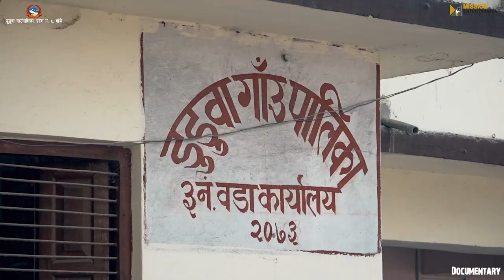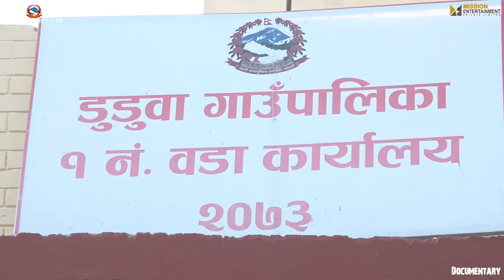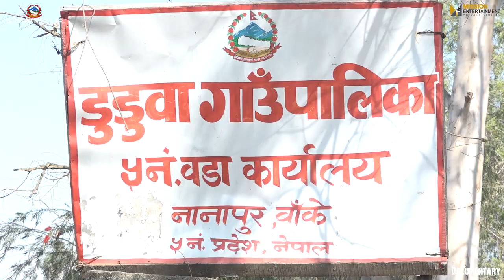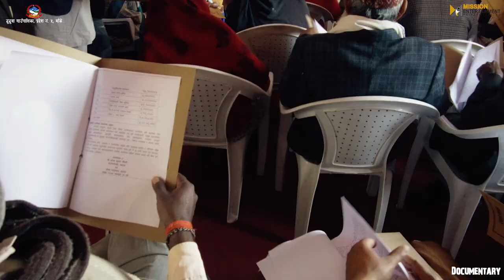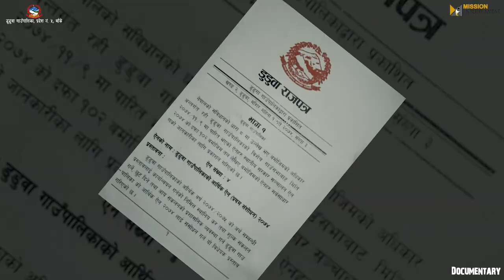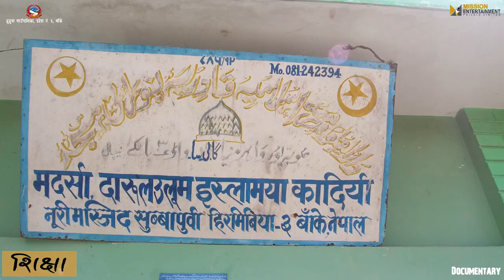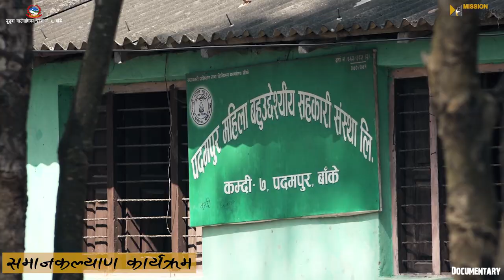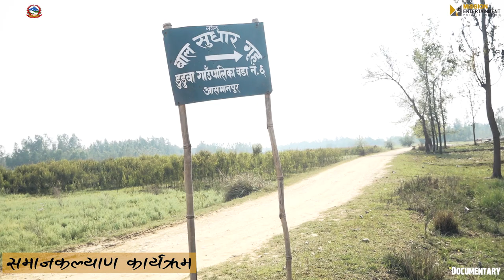डुडुवा गाँउपालिकाको चिनारी। Duduwa Gaupalika Banke Documentary 2075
यो भिडियो तपाईलाई मन परेको छ भने लाईक, सेयर र कमेन्ट गर्नुहोस् ।

CAMERA  AND DRONE                :  NIKESH MAHARJAN
STUDIO                                           : MISSION STUDIO
 EDIT                                               : NABIN SINGH THAKURI
NARRATION AND VOICE OVER  : GANESH SUBEDI
DIRECTION                                     : B.P. WAGLE

PRODUCTION AND POST PRODUCTION :  MISSION ENTERTAINMENT  PVT. LTD.

Mission Entertainment Pvt. Ltd. is authorized to upload this video. Using of this video on other channels without prior permission will be strictly prohibited. (Embedding to the websites is allowed)